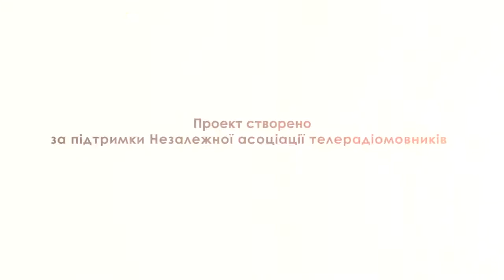Eduna 170224 01